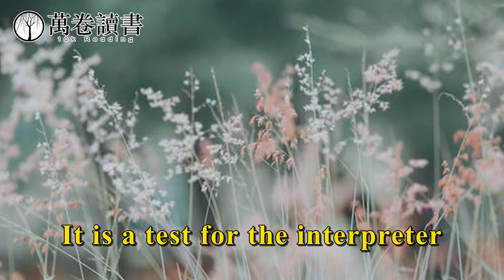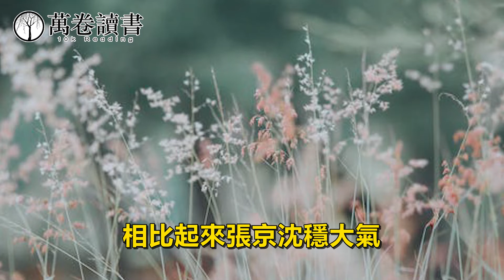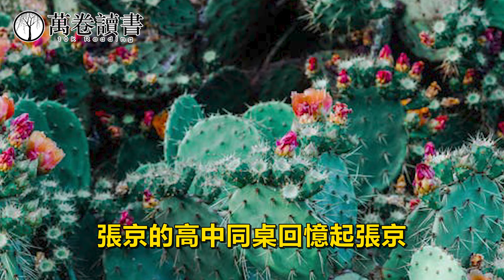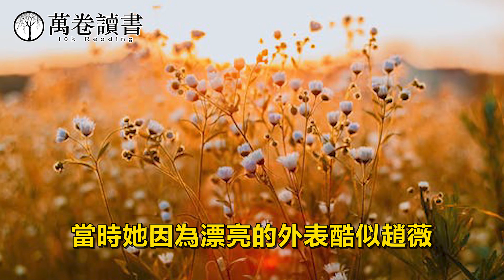她被譽為中國最美女翻譯，外交部的“冰美人”，追夢的人最美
在唇槍舌劍的中美高層戰略對話上，有一位叫張京的女翻譯爆紅網絡。

为热衷娱乐八卦的网友提供最新八卦精彩资讯
歡迎訂閲星聞八爪娛，喜欢就快来关注吧！不要害羞哦！

星聞八爪娛提供各种精彩娱乐视频，明星人物介绍，时事热点。
追剧看片打卡不停歇！超超超时尚、新潮、热门集合地。